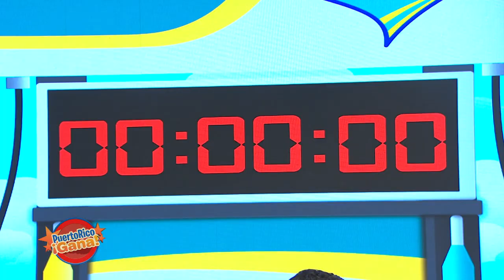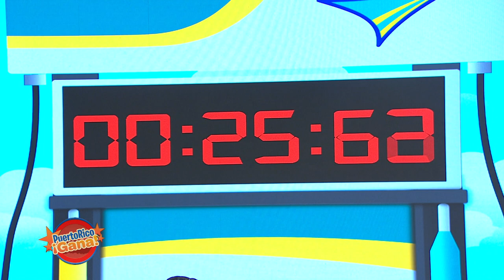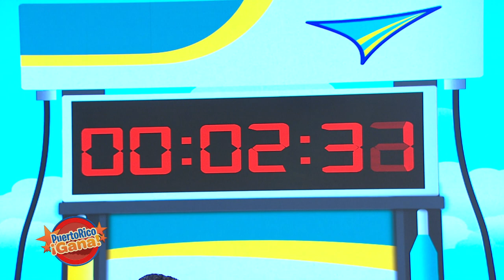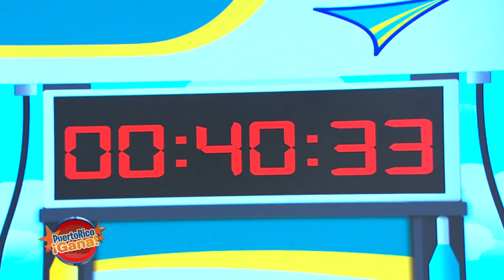Puerto Rico Gana - 09–21-2020- #2